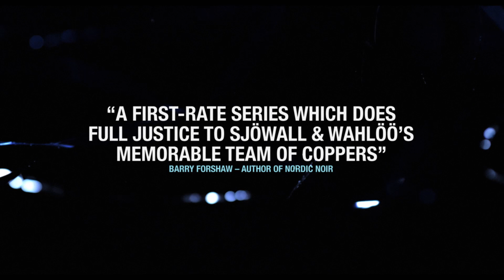Beck - series trailer (Eps 26-30)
ON DVD in the UK - November 16

Based on the characters of the hugely popular Martin Beck detective series of novels by Swedish husband-and-wife writers Maj Sjöwall and Per Wahlöö, Beck - The Series sees the much-loved detective brought to life on the small screen. This collection of five feature-length films sees detective Martin Beck investigating a serial killer who buries his victims alive, the shocking death of a young woman found strangled in a hotel room, a gangster kingpin executed by a sniper in front of his family, a terrorist attack and a suspicious hospital death which sourly turns out to be premeditated murder.

Starring Peter Haber (The Girl With The Dragon Tattoo) as Beck and Mikael Persbrandt (The Hobbit: The Desolation Of Smaug, Salvation, The Hypnotist) as the charismatic Gunvald Larsson, the drama s combination of complex woven details of police procedure and beautifully realised characters combined with twisting, masterful storylines, has ensured that the award-winning series has won fans and acclaim all around the world.

Episodes 26-30